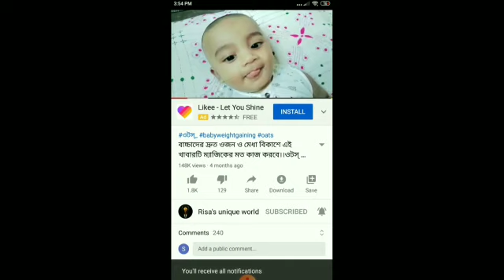How to make chicken soup for baby |Baby food |বাচ্চাদের জন্য পুষ্টিকর চিকেন সুপের রেসিপি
আমার সাথে সরাসরি যোগাযোগ করতে-